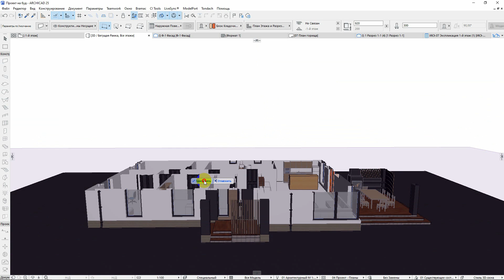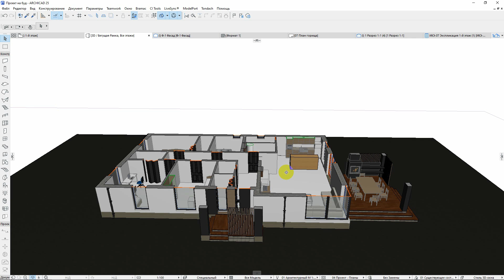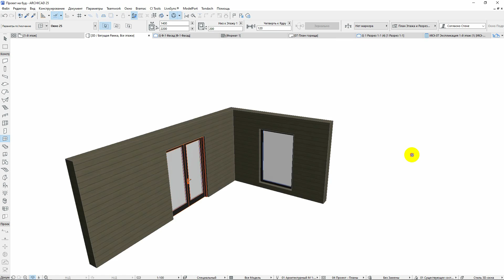Archicad для початківців. Ознайомлення з програмою Архікад. Урок #1 (Rus\English subs)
Перше вступне відео в програмі @Archicad. Що таке Archicad, і як ним користуватись. Що можна запроектувати в програмі Archicad.